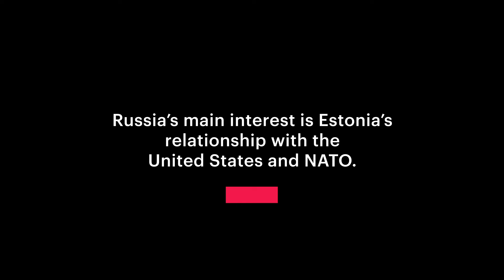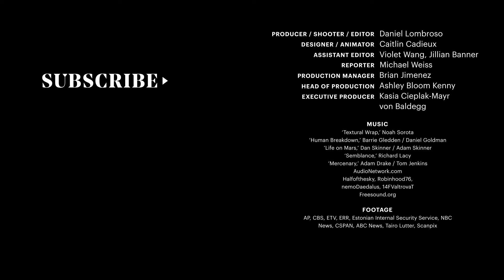Confessions of a Russian Spy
“For so many years, two persons were inside of me,” says Deniss Metsavas, a former Russian spy. Here, Metsavas tells his disturbing story of espionage, blackmail, and double identity for the very first time.

Author: Daniel Lombroso